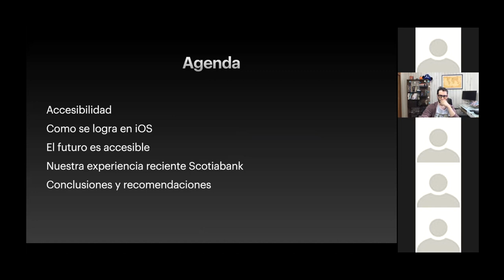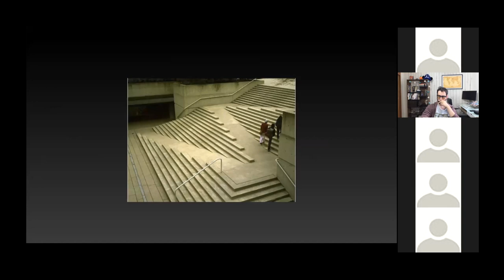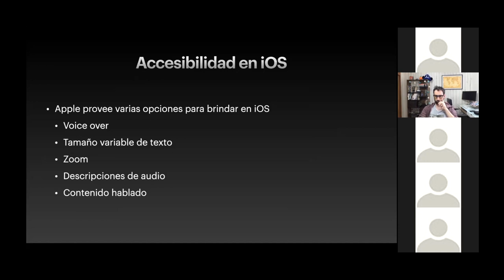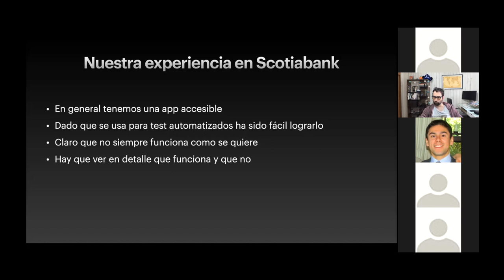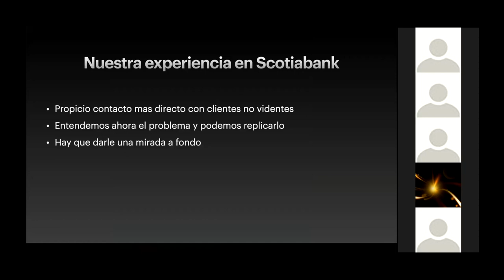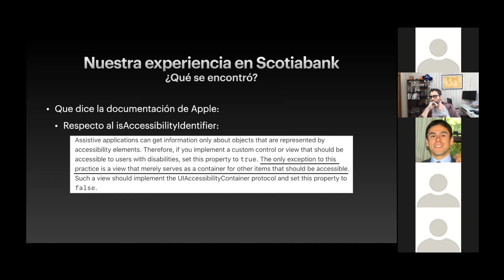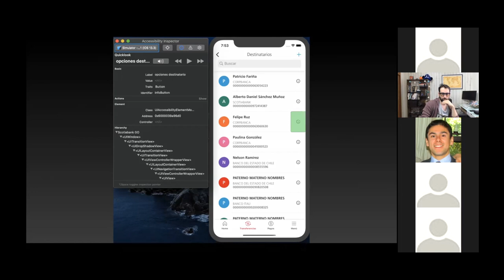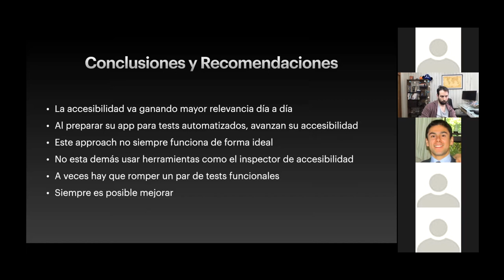Accesibilidad en iOS - Audel Dugarte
Audel Dugarte, ya un veterano de las presentaciones en el meetup,
🇻🇪 Venezolano graduado de la UCV, gamer y fan del automovilismo (pero no del taco de la tarde). Considera que el cambio y la mejora continua son valiosos y que buenos valores también hacen buen software.
Nos trae su charla "Accesibilidad en iOS - Nuestra experiencia en Scotiabank" 🦾, donde nos contará un poco del concepto de accesibilidad, su relevancia hoy en día y cómo ha sido su experiencia reciente manteniendo la accesibilidad en la app Scotiabank Go.